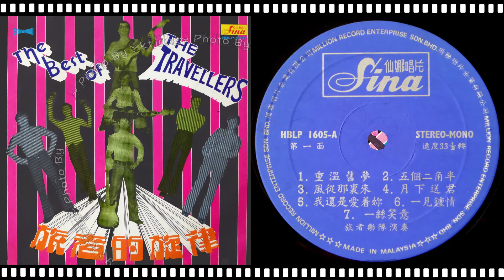旅者樂隊 - 五個二角半